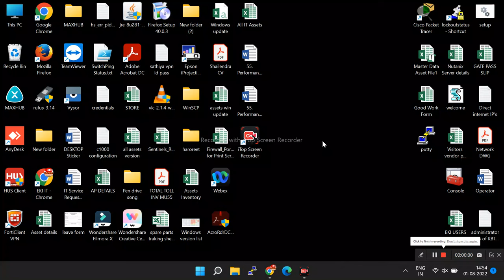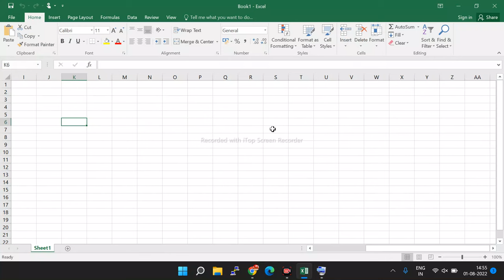Scroll not working in Excel sheet | Scroll locked in Excel Sheet.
Scroll not working in Excel sheet